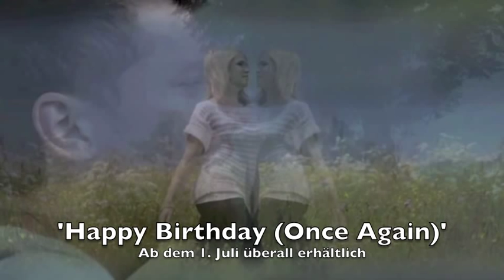Clara Louise feat. Fabian Buch - 'Happy Birthday (Once Again)' - TRAILER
Erste Fotos vom kommenden Video zur Single Clara Louise feat. Fabian Buch 'Happy Birthday (Once Again)', ab dem 1. Juli 2011 überall erhältlich! Bei amazon schon bestellbar! (c) 2011 Unique Army, a label of the brandgeneration